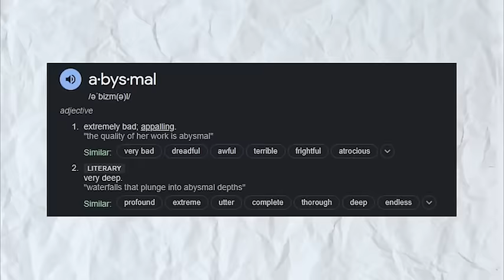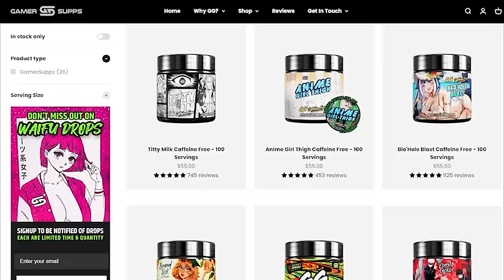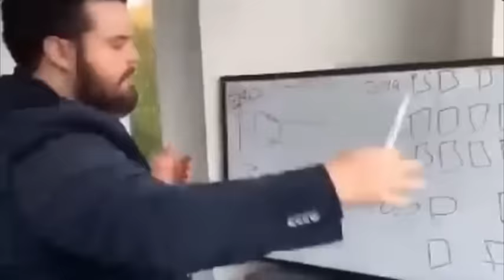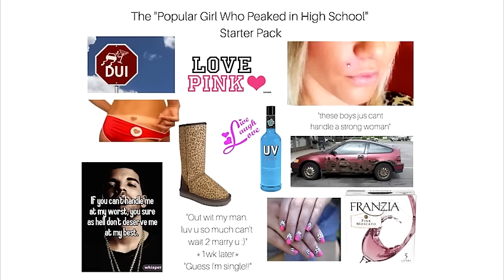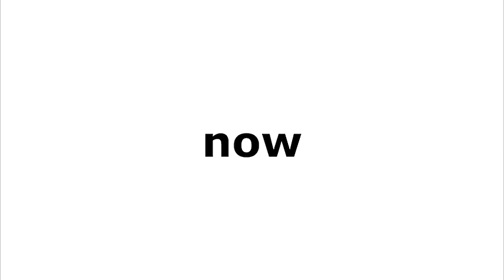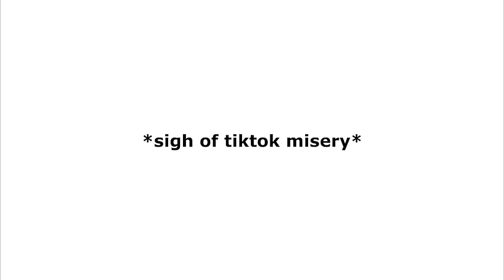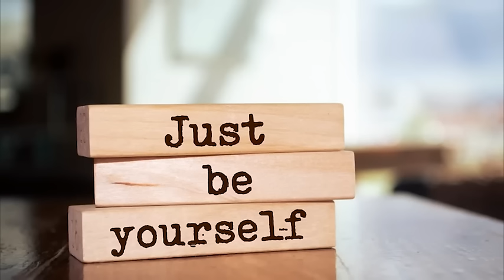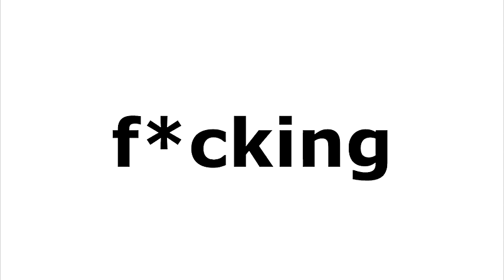Going To School In 2024 Be Like...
This is How To Survive In Highschool... We cover everything from Types Of Kids In Highschool to School Gym Class. Play this video while you relax!

Sub count at the time of posting: 180,412